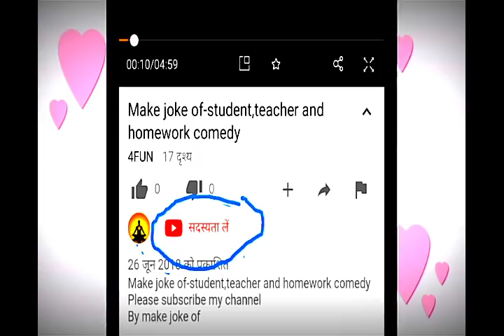kelwa ke paat par dj 2018 by 4fun music /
kelwa ke paat par dj
by 4fun music